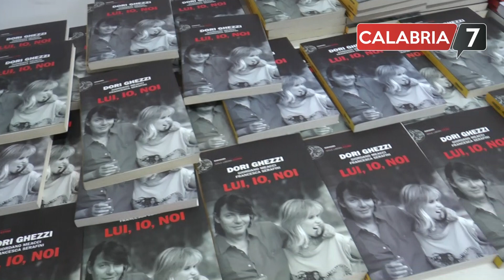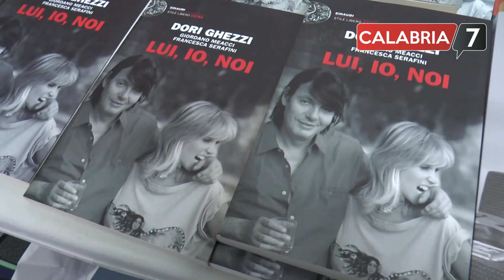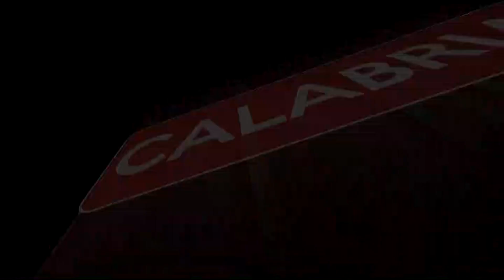La magia di De André a Catanzaro: Dori Ghezzi lo racconta all'Umg (SERVIZIO TV)